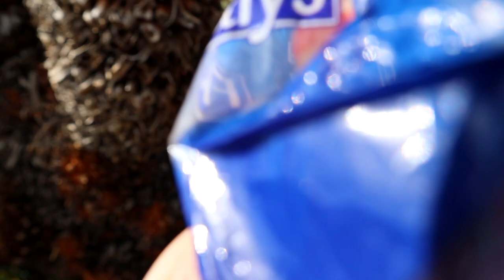Spontánní výlet k pobřeží Itálie - jaké to tam doopravdy je? (Genova, Portofino a Cinque Terre)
CHCEŠ UŠETŘIT?

Dlouhodobě spolupracuji s českou skincare značkou Lobey, která má v každém produktu skvělé aktivní látky a jejich produkty jsou jedny z mých absolutně nejoblíbenějších! Stačí u vaší objednávky zadat kód KATIE. (lobey.cz)